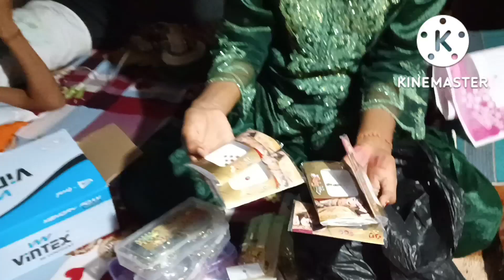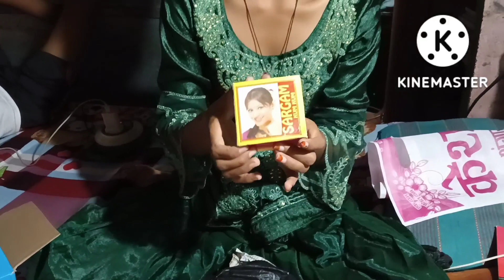🙏🙏🛖🏡🏡 मेरा छोटा सा घर आप लोगों को कैसा लगा दोस्तो